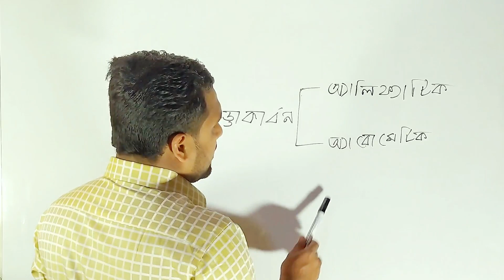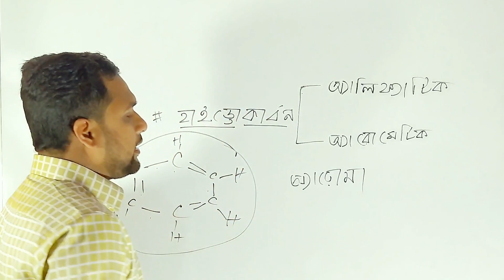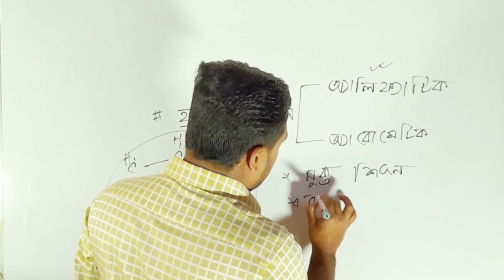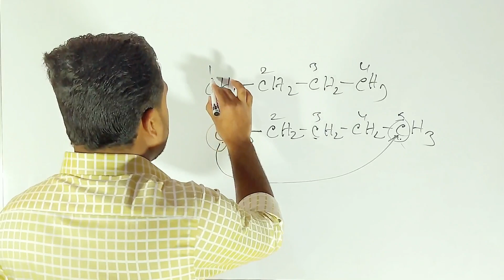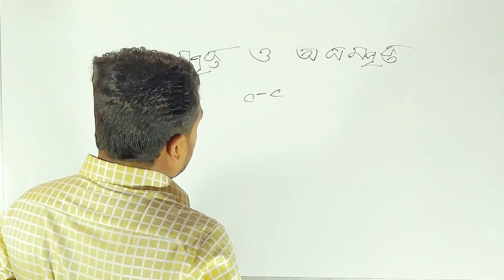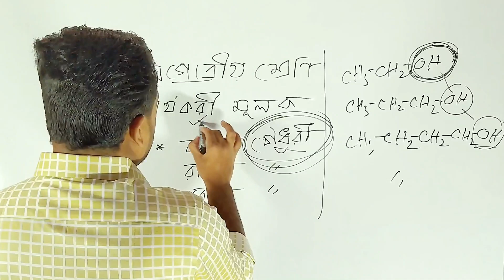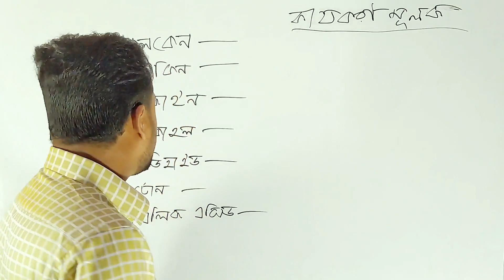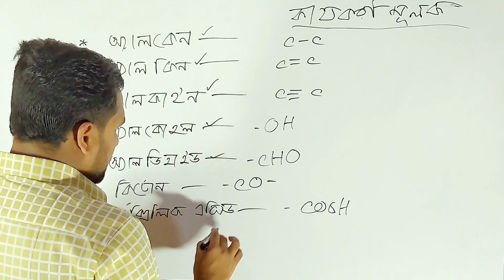এসএসসি রসায়ন একাদশ অধ্যায় খনিজ সম্পদ জীবাশ্ম-SSC Chemistry Chapter 11 Mineral Resources Fossil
এসএসসি রসায়ন একাদশ অধ্যায় খনিজ সম্পদ জীবাশ্ম, SSC Chemistry Chapter 11 Mineral Resources Fossil, এসএসসি রসায়ন খনিজ সম্পদ জীবাশ্ম,
Class/Grade : Nine-Ten || SSC
Subject : Chemistry
Chapter : 11
Topic : Hydrocarbons
Episode : 1
Lectured by : Mahbub Azad
" এসএসসি রসায়ন বিজ্ঞান একাদশ অধ্যায় খনিজ সম্পদ জীবাশ্ম" অধ্যায়টি যে কোন বোর্ডের যে সালের পরীক্ষার জন্যই গুরুত্বপূর্ণ। এছাড়া, জৈব যৌগের ভিত মজবুত করতে হলে " SSC Chemistry Chapter 11 Mineral Resources Fossil " অধ্যায়টি অবশ্যই ভালোভাবে বুঝে পড়তে হবে।। সে লক্ষ্যেই আমার এই ক্ষুদ্র প্রয়াস!!

নতুন নতুন ভিডিও সবার আগে পেতে সাবস্কাইব করে বেল বাটনে ক্লিক করো। বেশি বেশি লাইক ,কমেন্ট ও শেয়ার করো যাতে ভিডিওগুলো সবার কাছে পৌঁছায় ।